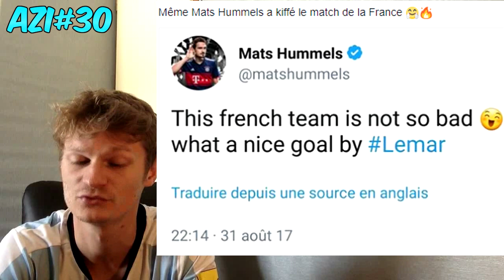MESSI IMPUISSANT AVEC L'ARGENTINE, LA COUPE DU MONDE S'ÉLOIGNE !?? AZI#30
AZI: After Zap Image
A+